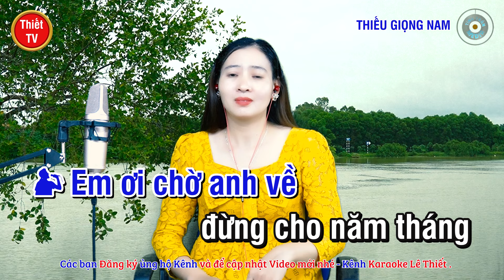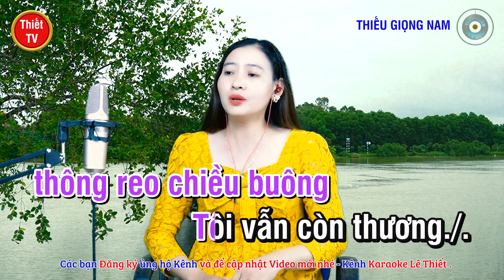Thương Về Miền Trung ✔ Karaoke Thiếu Giọng Nam ► Song Ca Với Ngọc Lan ❖ Thiết TV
Thiết TV:
❖ Tên bài hát: THƯƠNG VỀ MIỀN TRUNG